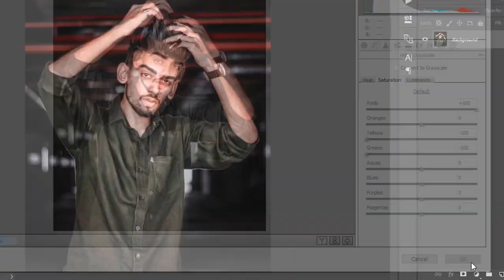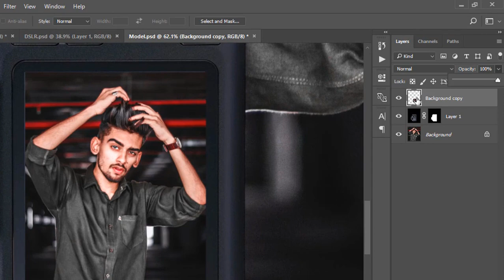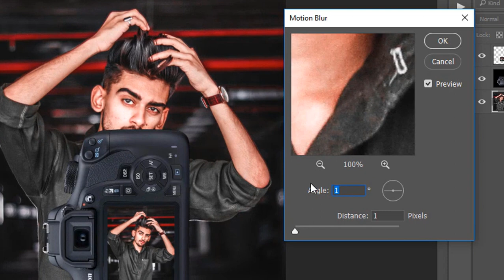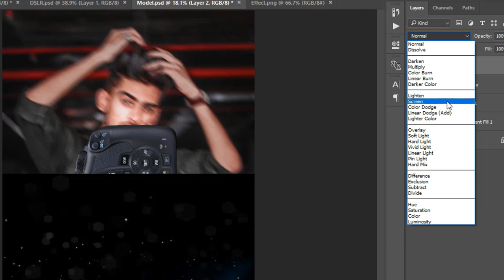New instagram trending photo editing in photoshop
Photoshop editing tutorial for Instagram new trending photos.